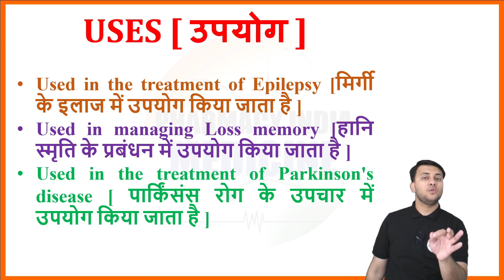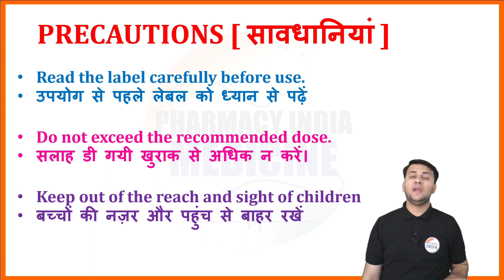Abhrak Bhasma Uses | Benefits, Dosage, Side Effects | Patanjali, Baidyanath, Patanjaliayurved✔️